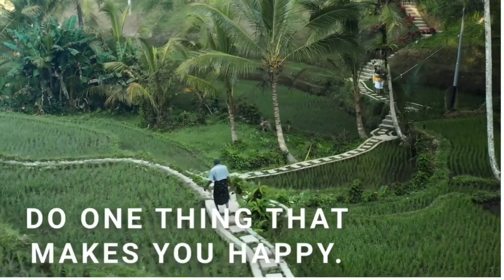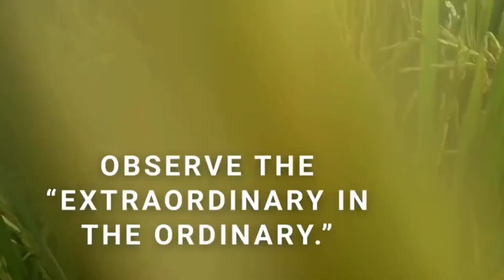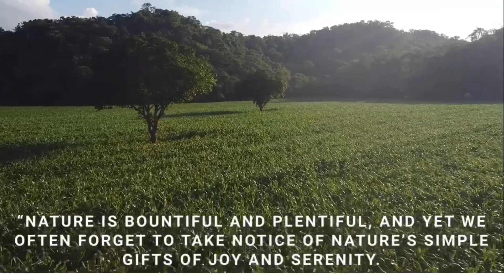Relax and Boost Morning Mood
Hello, guys welcome back to my channel Charm Huxley for today’s video let’s relax boost our morning mood, yes to avoid stress tense and irritation here are easy peasy tips to perk up your oh la la morning mood yes guys before you gonna start your day let’s have some calming effects please do watch like share subscribe Now thank you, guys.

Track Info:
Title: Miss You by Sarah Jansen

Thank you so much…stay safe and God Bless everyone